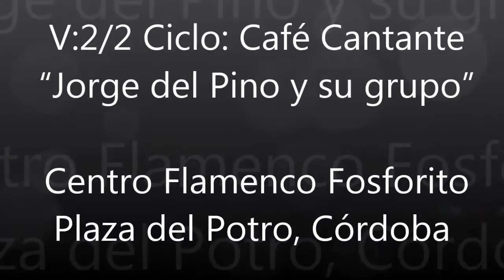Jorge Del Pino & su Grupo - Centro de Flamenco Fosforito [Vídeo 2/2]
El Centro de Flamenco Fosforito acogió la noche del viernes 8 de julio de 2016, el espectáculo del bailaor cordobés Jorge del Pino y su grupo de danza flamenca dentro del ciclo Café Cantante.

Ciclo: Café Cantante 2016
 “Jorge del Pino y su grupo”
 Centro Flamenco Fosforito
Plaza del Potro, Córdoba

Artistas
Baile: Jorge Del Pino
Guitarra: Miguel Aguilera
Cante: Juan Antonio (El Claus)
Cante: Veronica Moyano
Palmas: Rafael del Moral
Palmas: Daniel Morales (Mawe)